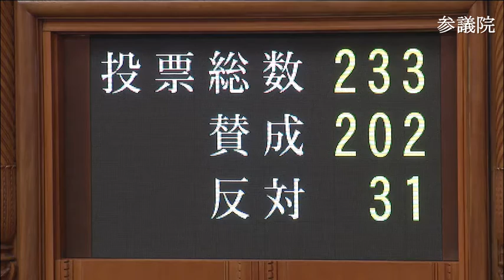参議院 2019年11月15日 本会議 #03 水落敏栄（内閣委員長）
水落敏栄 内閣委員長
2019年11月15日 参議院 本会議